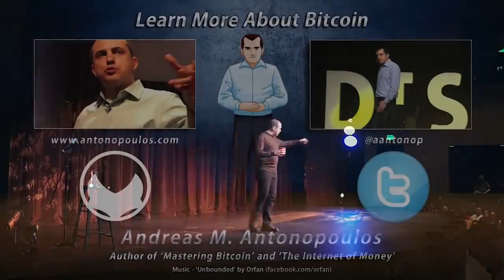Bitcoin Q&A Skalowanie, prywatność i utrwalenie protokołu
Został przetłumaczony przez Fervi dla Kanału Many More, Steem i Wykop.pl